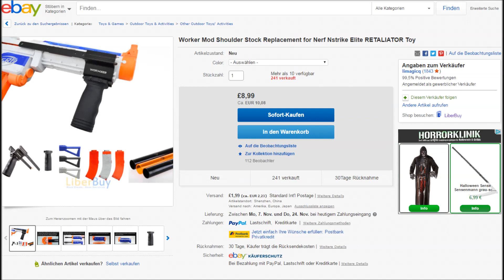WORKER ZUBEHÖR / ANBAUTEILE FÜR NERF BLASTER (z.B. Stryfe/Retaliator)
Worker Anbauteile Zubehör Nerf Blaster Stryfe Retaliator Shoulder Stock Pump Grip Silencer Flash Hider Rail High Mount